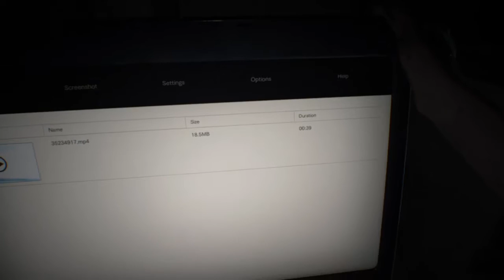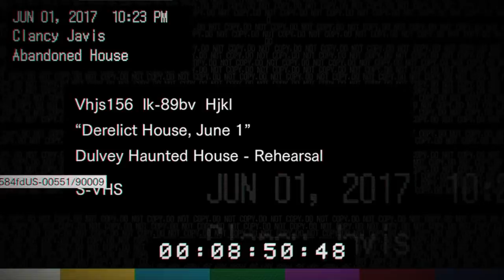Resident Evil 7 Biohazard Part: 1 - Sewer Gators